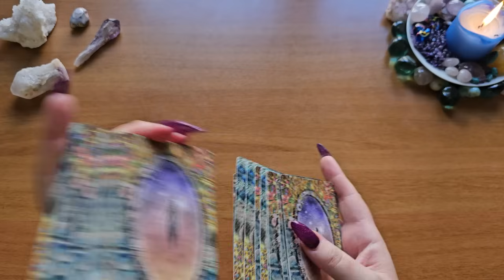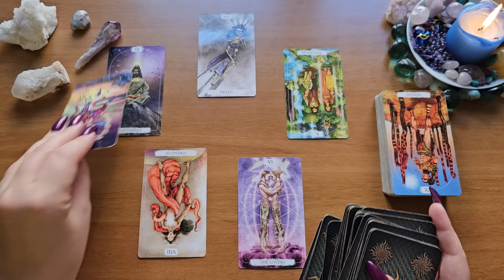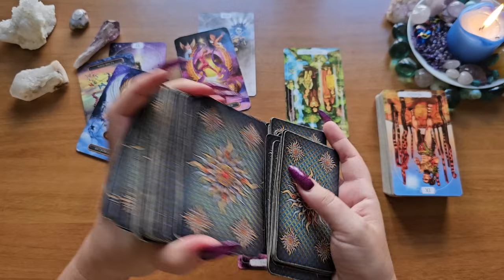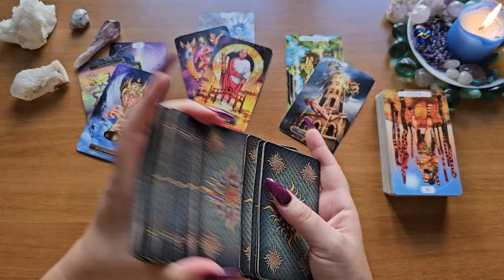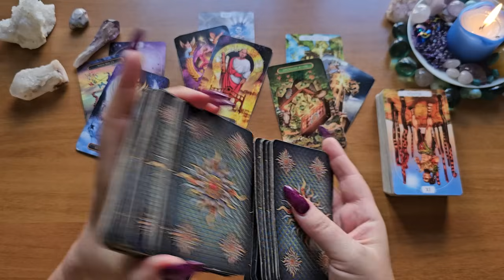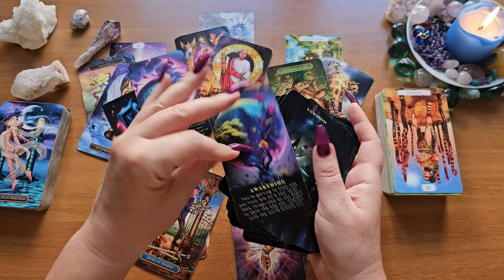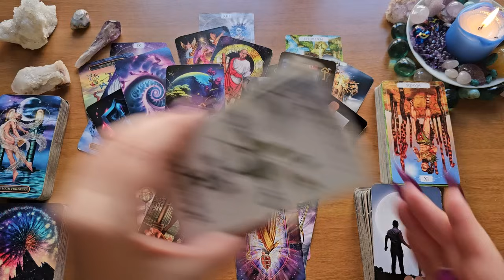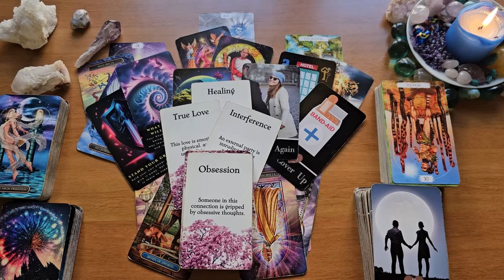Leo🖤Wow! This Is YOUR PERSON🌺They've Been Waiting For Somone Just Like You🖤Energy Check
Spiritual Tarot
Gilded Tarot Royale
Messages of Love